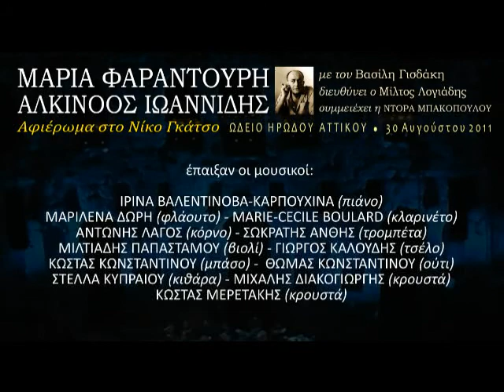Cundu luna vini (Ηρώδειο 2011) 5/33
"Cundu luna vini"  (Μάνου Χατζιδάκι)
Μαρία Φαραντούρη, Αλκίνοος Ιωαννίδης

ΑΦΙΕΡΩΜΑ ΣΤΟ ΝΙΚΟ ΓΚΑΤΣΟ
Ηρώδειο, 30 Αυγούστου 2011
με τον Βασίλη Γισδάκη - διεύθυνση ορχήστρας: Μίλτος Λογιάδης - συμμετέχει η Ντόρα Μπακοπούλου

Ολόκληρη η συναυλία από το Ηρώδειο (εκτός από το τελευταίο "μπιζ" που ήταν επανάληψη της "Χατζιδακιάδας") ηχογραφήθηκε ψηφιακά από ερασιτέχνη.

A concert by Maria Farantouri and Alkinoos Ioannidis in honor of the centenary of Greek poet and lyricist Nikos Gatsos.  Vasilis Gisdakis also sings.  The 12-piece orchestra was conducted by Miltos Logiadis.  Special appearance by pianist Dora Bakopoulou.  The concert was recorded digitally, in its entireity (save for the last encore, a repeat of the song "Hadjidakias"), by a fan.